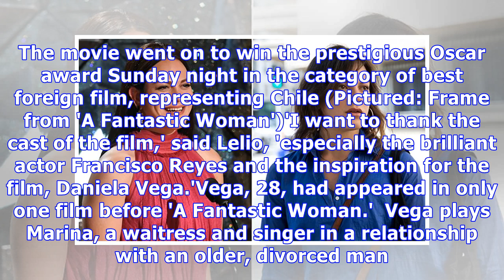Academy Awards make history with transgender presenter